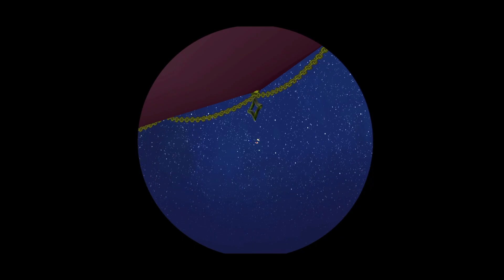Sling Pod Galaxy - Super Mario Galaxy Nintendo Switch Gameplay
Sling Pod Galaxy
A Very Sticky Situation

Recorded from Nintendo Switch with Elgato HD60 X